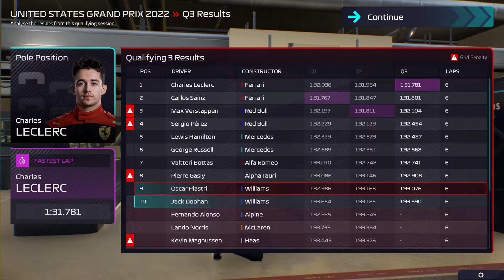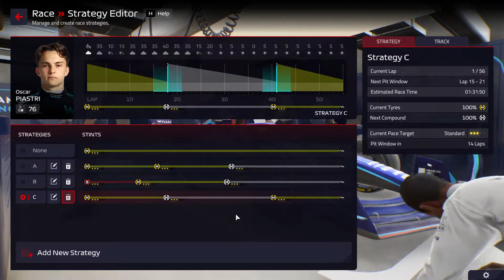F1 Manager - Williams Speedrun - S1 - United States GP (Race 19)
Full race of the United States GP for season one of our Williams speedrun, if you are interested in how we developed the car or other choices made during the first season you can take a look at the season summary made up of two parts, links bellow. We are going to go far more indepth in season two aswell as play the races slower in order to maximize our results.